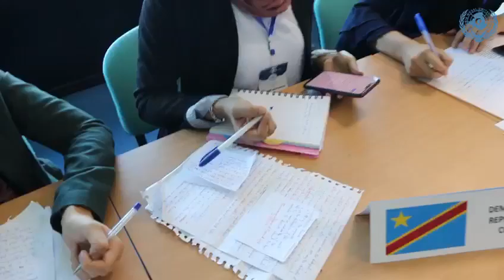نموذج الامم المتحدة الجزائر AlgeriaMUN Teaser 2019